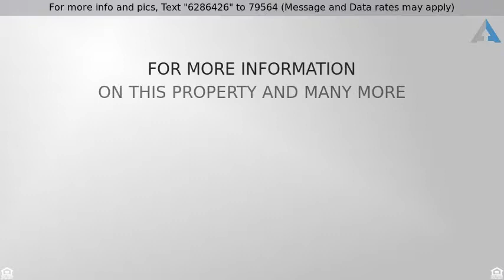Priced at $349,990 - 1392 E SHANNON Street, Chandler, AZ 85225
Wonderful can be Yours Today!

Pride of ownership is evident in this spacious Chandler home. Tons of living space can be found in this 2 story home featuring 4 bedrooms, plus a den, and 3 FULL bathrooms. This stunning home is filled with an abundance of natural light and features an open concept kitchen with a center island and plenty of storage space. The home boasts of soaring ceilings, plush carpet in all bedrooms, laundry with cabinets, R/O water system, and ceiling fans in every room. Entertaining is simple in this easy to maintain backyard. Friends and family will love the refreshing blue pool with soothing waterfall, built in BBQ, and covered patio. This quiet community offers a large children's playground, basketball court, walking trails, and is close to shopping and entertainment. This home is move in ready!!